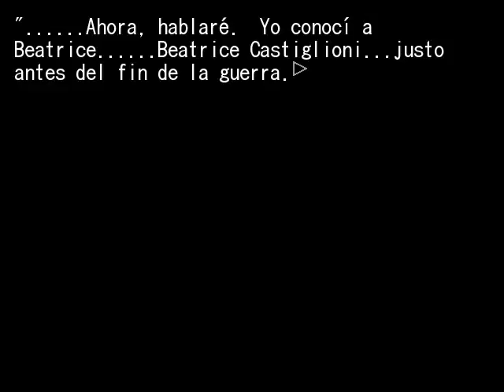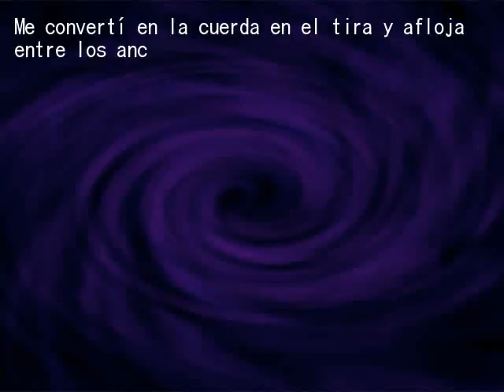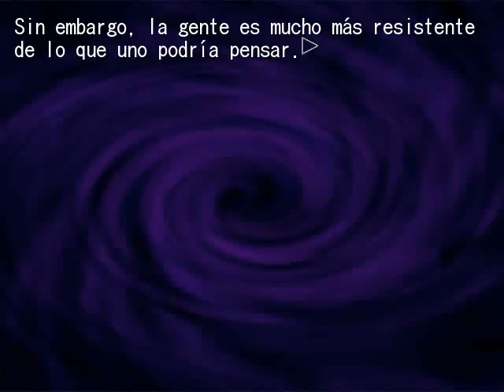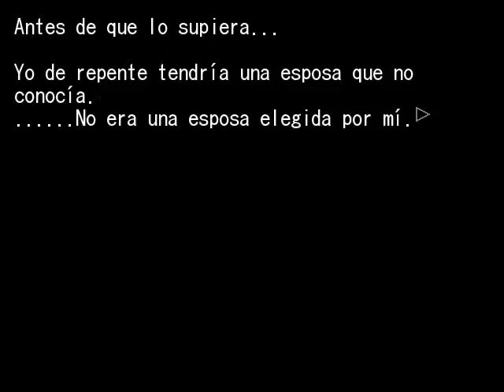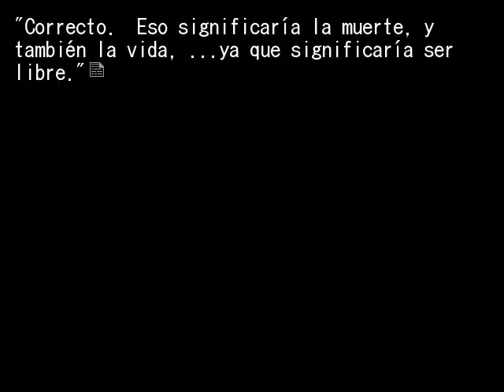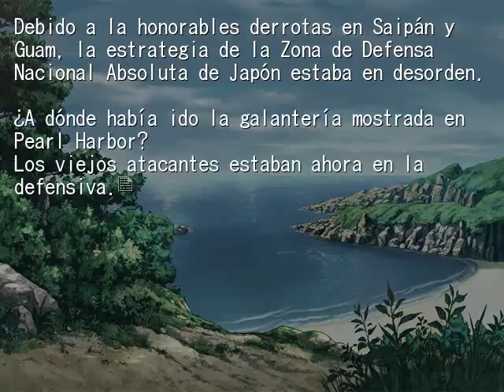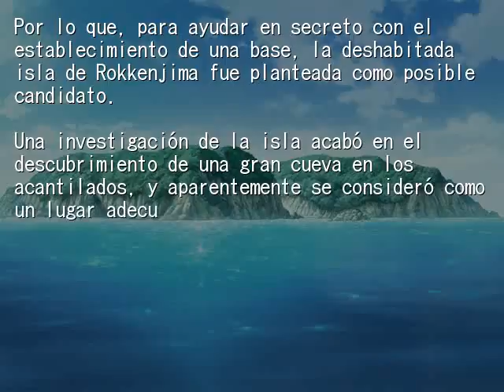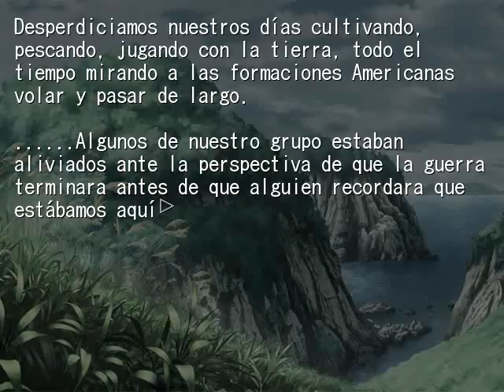EPISODIO 7 PT6